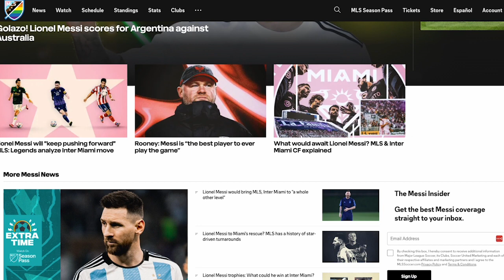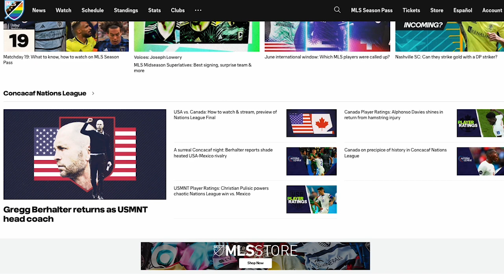Will Lionel Messi reshape Major League Soccer?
With aging Argentine superstar Lionel Messi joining U.S. Major League Soccer, will it draw more American fans to the sport? Stefan Szymanski, sport management professor at the University of Michigan, weighs in on Messi signing with MLS team Inter Miami CF.